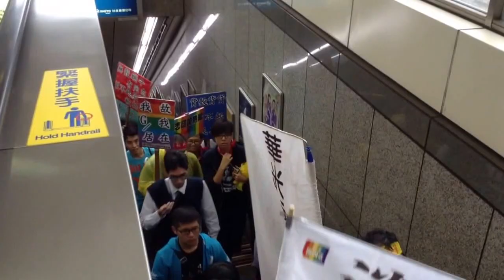大便贈予國發會(2014秋鬥~2) Huge Dump@National Development Council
To the streets that consume us, to the massive-rapid-transportation that bring us to work, to the offices of corpo-gov that enslave us, to the National Development Council that destroy our land & water, AutumeStruggle2014 is here to resist & ready to fight for the rights of the people from groups of Labor, Education & Community. There will be many, there will be occupy, march, expose & correction, expect us!

"Sunflower Everywhere 遍地開花!" Anything is possible when you sowing the seeds of Democracy.

After 24 days of OccupyChamber佔領議場, its established SunflowerMovement太陽花運動 advocated SunflowerEverywhere遍地開花, & it has since awaken the public spirit of social, cultural, political & environmental reform in Taiwan islandwide. Such as NoNukes 反核運動: Stop the problematic and budget-wasting nuclear power plants No. 4/3/2/1; And NoKMT - KMT不倒，台灣不會好(拒投KMT運動), 換掉國民黨，台灣不會馬上變好，但如果國民黨沒被換掉，整個台灣都會徹底腐爛。

‪#‎Taiwan‬ Brief History 台灣簡史：

-1895~1945: Japanese colonial period. 日本治台50年。

-1947: KMT (Chinese Nationalist Party) retreated from China civil war to occupy Taiwan & initiated ROC (apart from PROC) with a martial law. Over hundreds of thousands of Taiwanese were tortured, killed or vanished in 4 decades of White Terror (unidentified for Top Classified). 國民黨自中國內戰被推翻後，以中華民國之名撤退/殖民/接管台灣，實行戒嚴專制約半世紀，‪#‎二二八‬ ‪#‎白色恐怖‬ 時期，被刑求/屠殺/失蹤的民眾難以估計（自數千至數十萬人數因國安理由未能公開）。

-1971: PROC China claimed ROC Taiwan ownership from UN. China regards Taiwan as a rebel region that must be reunited by force if necessary. 聯合國決議一個中國，佔領台灣的中華民國從此喪失國際主權。

-1992: Taiwan & China became "1 country 2 systems" according to PROC-ROC secret agreement. 國民黨開始倡導模稜兩可的 ‪#‎一中各表‬ ‪#‎一國兩治‬。

-2000: With the election of President Chen Shui-bian from the opposition Democratic Progressive Party, Taiwan changed from One Party Dictatorship into Corporatocracy, as most of the financial & political power still controlled by KMT. 雖有首位民選總統陳水扁，但民進黨並未積極 ‪#‎轉型正義‬，而國民黨仍舊掌握大多數資源，台灣由一黨獨裁變成權貴政治。

-2008: Corruption allegations undermined Mr Chen's popularity and contributed to the DPP's loss to a resurgent KMT. 民進黨爆發貪瀆，執政權回歸國民黨。

-2014: ‪#‎OccupyCongress‬ (0318~0424) by students, activists, NGOs & pro-Taiwan independent groups united to fight the tyranny China Trade Pacts & the systemic corruption of KMT government, turned into the national Sunflower Movement. 以台北社運圈為中心的反服貿運動，在318佔領立法院後壯大為全島響應的太陽花運動。

-2015: New generation start to use citizen power calling for changes, such as the legislative, constitutional and educational reform. There is no turning back for democracy Taiwan. 新生代受到太陽花運動鼓舞, 公民運動與投入政治開始蔚為風潮